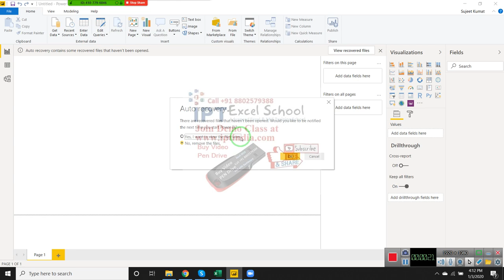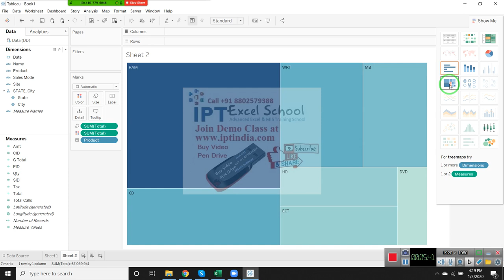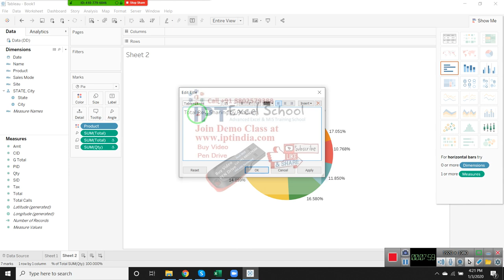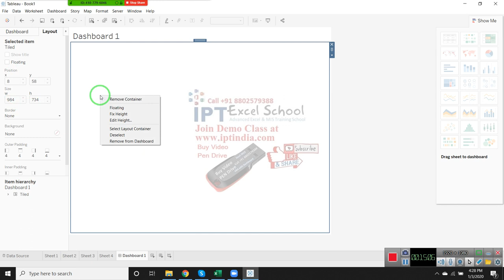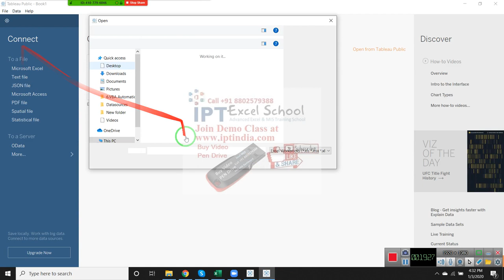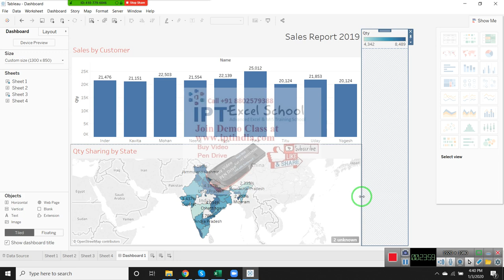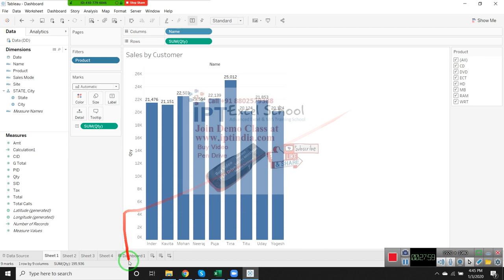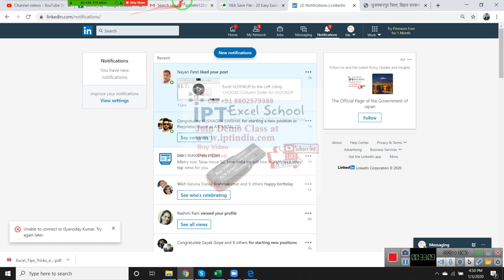Dashboard in Tableau Desktop